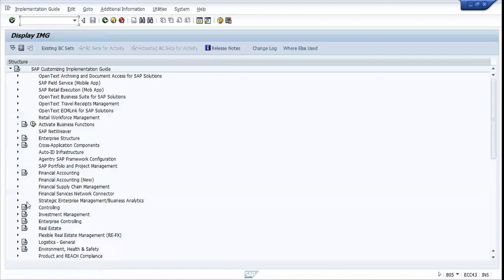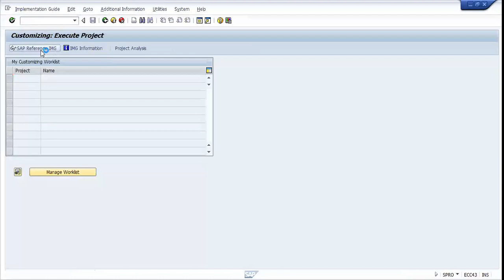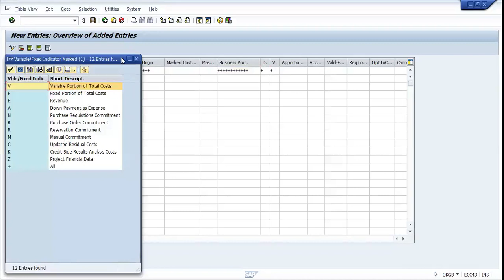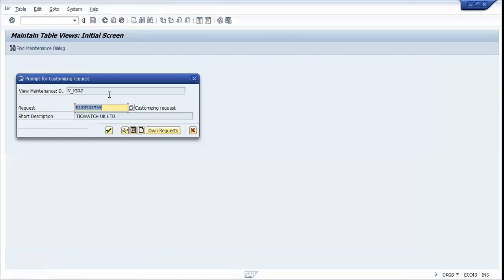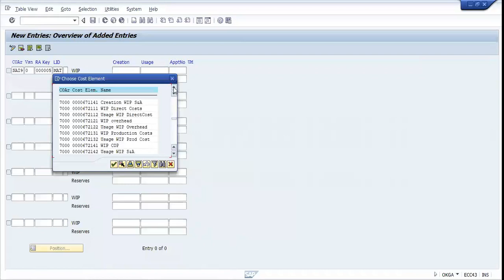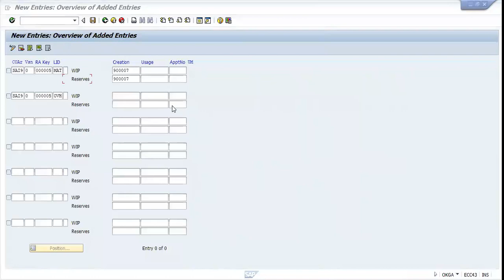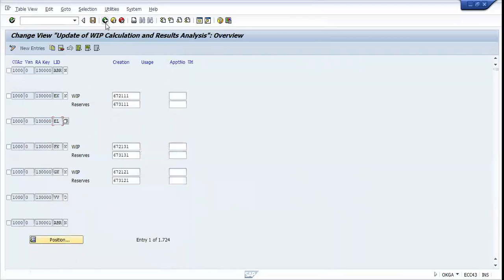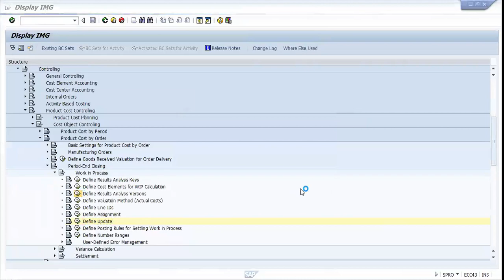Defining Assignments | SAP COPA Training | Uplatz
this video tutorial on SAP COPA from Uplatz, students will learn Defining Assignments it
defines the cost elements and its order.

In this video titled "Defining Assignments | SAP COPA Training," we delve into the essential concepts of defining assignments within SAP COPA. This segment of our training series is crucial for understanding how to manage and utilize cost assignments effectively in your SAP COPA system. Throughout this tutorial, we will explore how to set up and manage assignments, focusing on the intricacies of the "Defining Assignments | SAP COPA Training" process. By mastering these techniques, you will be able to streamline your cost control processes and enhance your financial reporting capabilities.

In this comprehensive guide on "Defining Assignments | SAP COPA Training," you'll learn the step-by-step procedures to correctly configure assignments within SAP COPA. Whether you're a new user or seeking to refresh your skills, this video provides practical insights and examples to help you excel. Join us as we break down complex topics into easy-to-understand lessons and ensure you stay ahead in your SAP COPA journey.

SAP CO - Profitability Analysis (COPA) acts as a strategic tool and enable businesses to evaluate profits and analyse the market segment classified as products, customers, sales area, business area, etc. It provides sales, marketing, product management with valuable market information and helps in internal accounting and in decision making. It supports and optimizes all processes in an organization. SAP CO Profitability Analysis is available in two forms:  Account-based and Cost based. SAP CO-PA has a feature of defining master data in accordance with requirements, the flow of actual values and allows users to create sales and profit plan.

SAP COPA TRAINING

Syllabus

1) Intro – Profitability Analysis
2) COPA Technical Setup
3) Configuring Costing-Based CO-PA
4) Master Data in CO-PA
5) COPA Integration with SD
6) COPA – Product Costing
7) Flows of Actual Values into CO-PA
8) CO-PA Reporting: Basics
9) Working with Account-Based CO-PA
10) Introduction to Costing based CO-PA Planning
11) Introduction to Account based CO-PA Planning